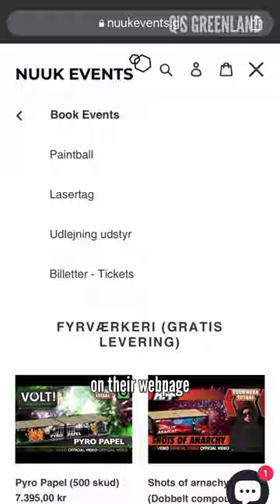Can you paintball in Greenland? Week 31 of 52. Thanks to Nuuk Events.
Thank to @nuukevents, learn more about them on: nuukevents.gl